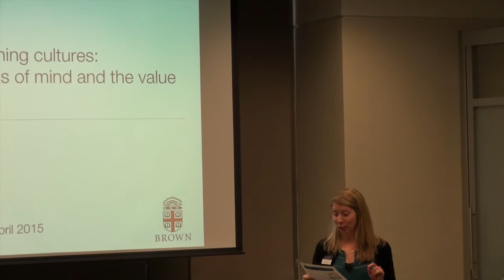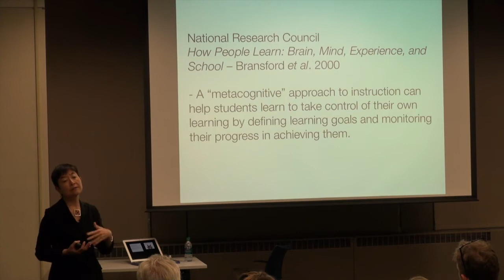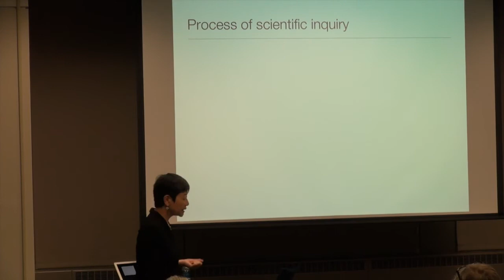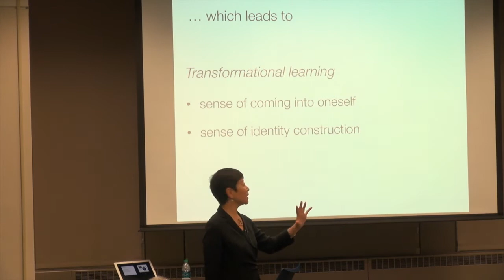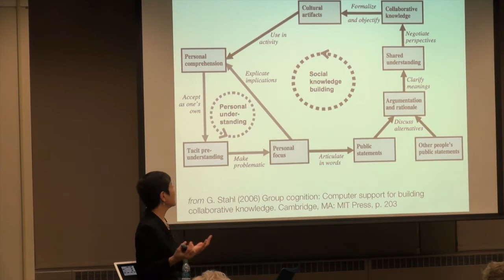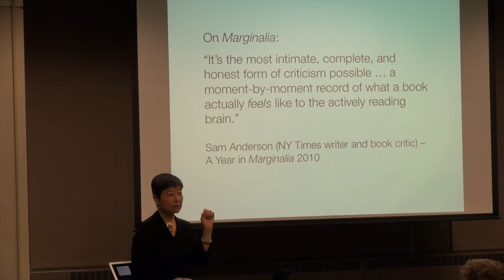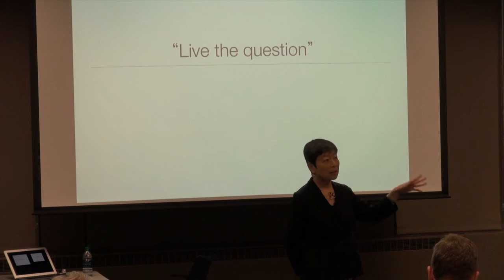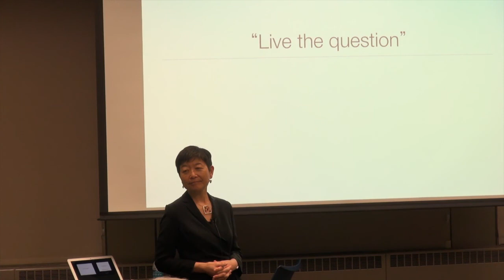Cultivating Learning Cultures: Reflective Habits of Mind and the Value of Uncertainty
On April 9, 2015, Dr. Kathy Takayama offered a lecture at Auburn University where she discussed interdisciplinary thinking and its applicability to the academic and professional worlds.